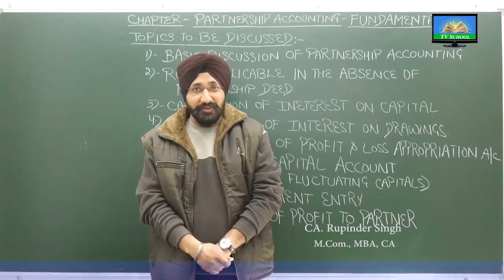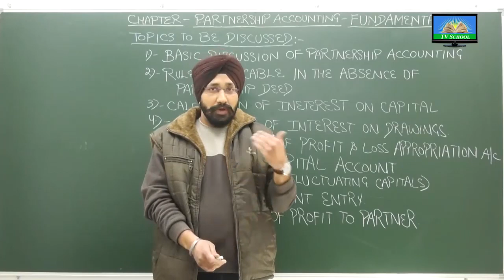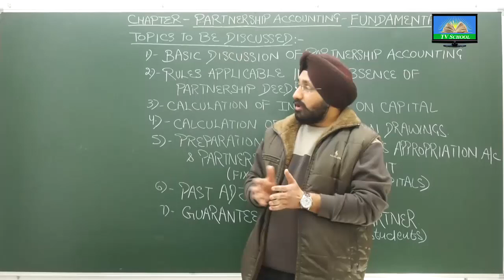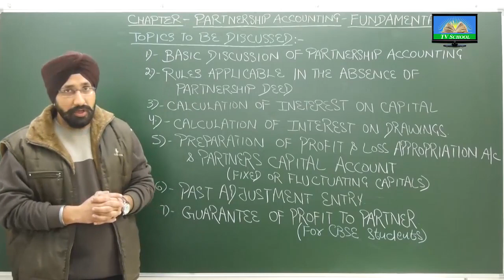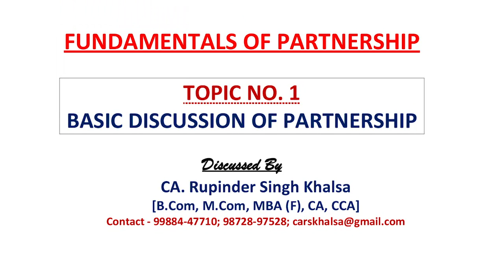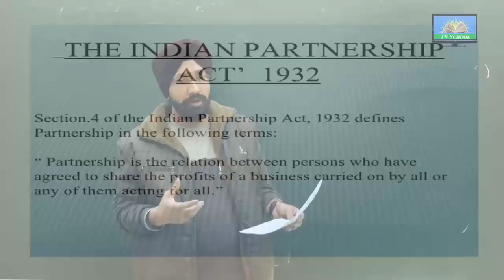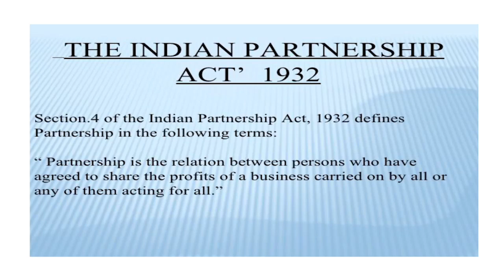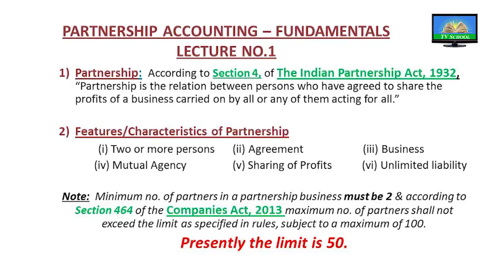FUNDAMENTALS OF PARTNERSHIP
Singh Tutorials (Estd. 2008) For Commerce Classes
More Than 15 Years of Excellence in Teaching Accounts & Taxation.
Conceptual Discussions, Live Queries, and Full Syllabus Video Lectures are available on our Play Store Mobile App.

Faculty - CA. Rupinder Singh [M.Com, MBA (F), CA]
#1109, Taj Ganj, Samrala Road, Ludhiana, Punjab - 141008, India.